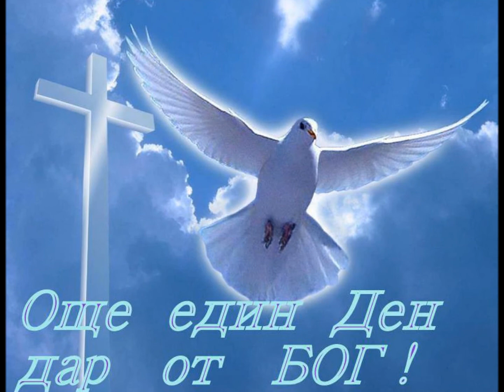BLAGOSLOVENIE V ISUS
EVGENI DEMIREV